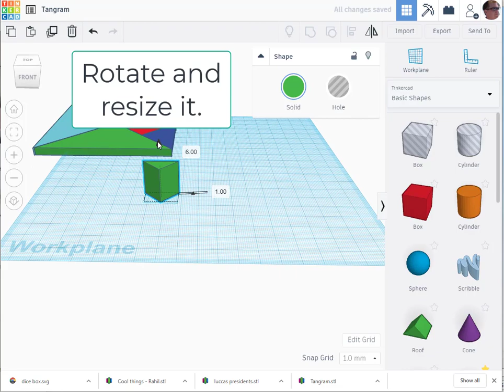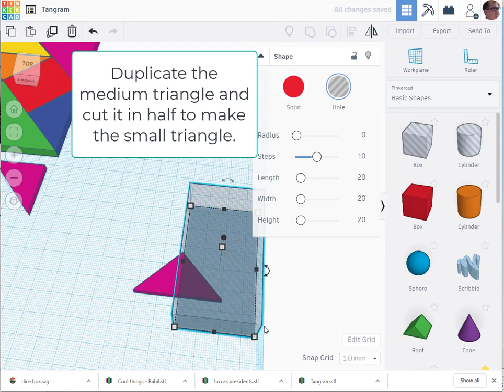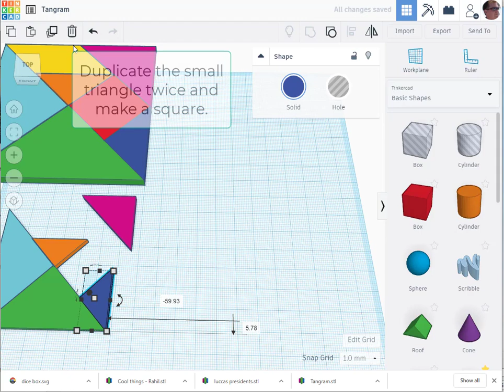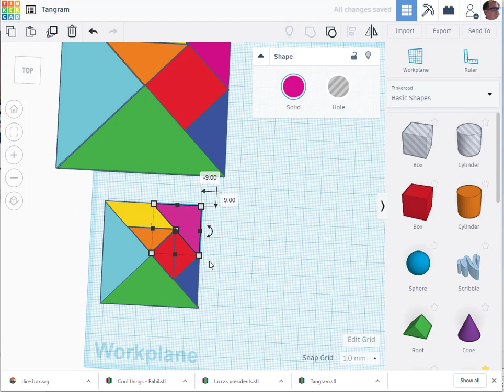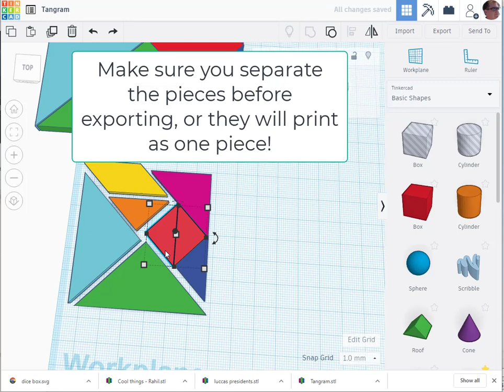TinkerCAD tutorial - tangram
Make a tangram! It's easier than it looks. Make one large triangle using the Roof tool. Be sure to hold down Shift when resizing. Make two copies of the triangle and put them aside. Cut the third triangle in half to make a medium triangle. Make a copy and put it aside. Cut the other copy in half to make the small triangle. Make two copies of the small triangle and put them aside. Make two copies of the small triangle and form them into a square. Make two copies of the small triangle and form them into a parallelogram. You're done!